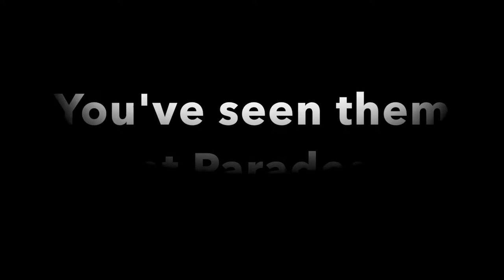Contest Season 2017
Contest Season is a subset of Marching Season where the band goes to contests around the state and competes.  This is what they work so hard for!

Film and Game Composer.